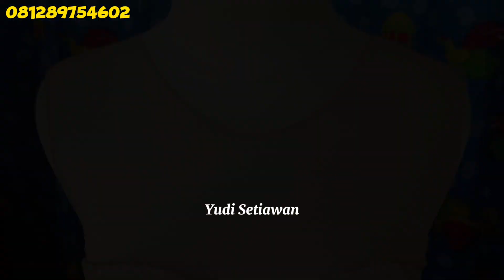Jahit dasar tile body atas gaun pengantin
Assalamualaikum warahmatullahi wabarakatuh kawan-kawan ke semuanya kali ini saya buatkan tutorial jahit kain tile body atas gaun pengantin.

simak dari awal sampai selesai agar mudah di fahami dan dipelajari
Jika ada yang kurang mengerti kawan2 bisa tanyakan di kolom komentar dan untuk info kritik dan saran jangankan bisa chat via WhatsApp di nomor 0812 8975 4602

semoga bermanfaat

terima kasih